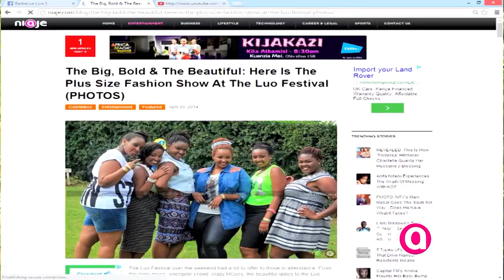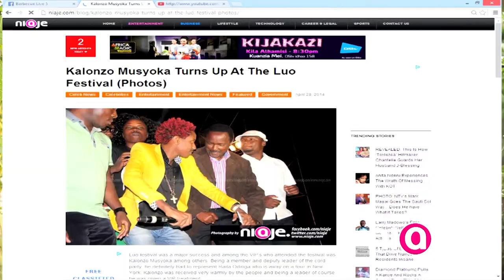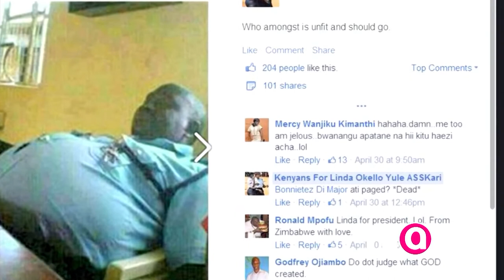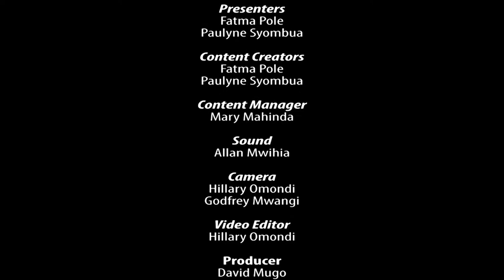Niaje Vibes: Episode Five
On niaje vibes this week is a hot discussion on Sauti Sol's Nishike Video, Kiambu Cop Linda Okello's tight skirt and a review of how it went down at the Luo Festival. Enjoy.